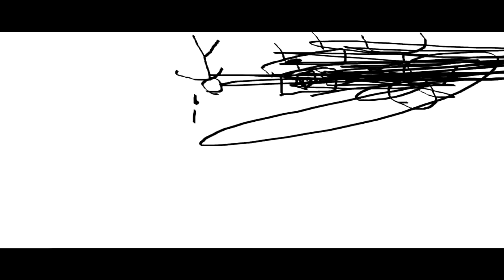THE EPICNESS OF Funny Destroy Tops + Funny Angry Voice Tops + Funny Destroy Voice Tops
Funny Destroy Tops + (Funny Destroy Voice Tops + Funny Angry Voice Tops (Swap)